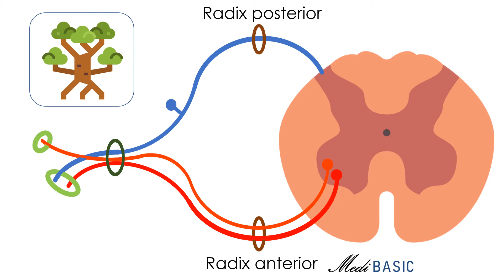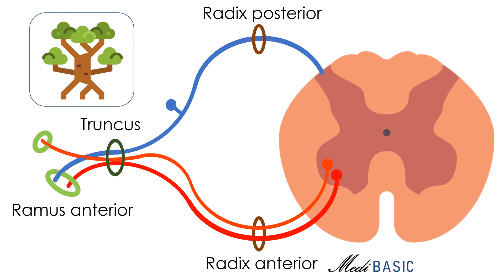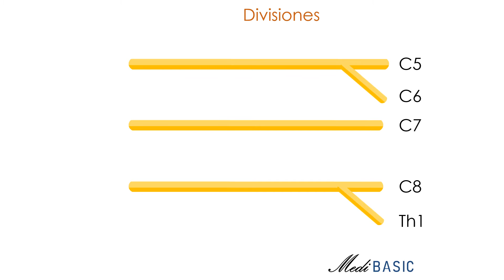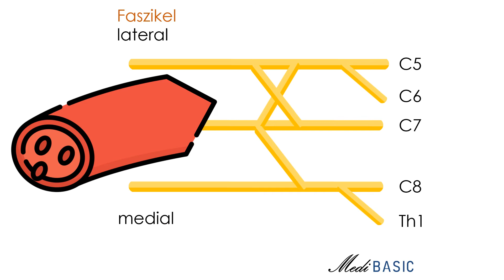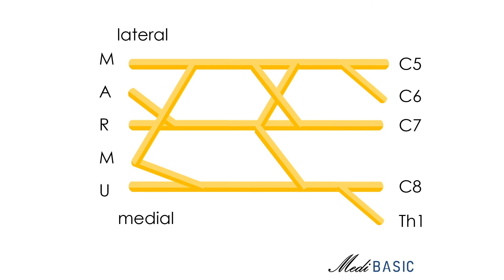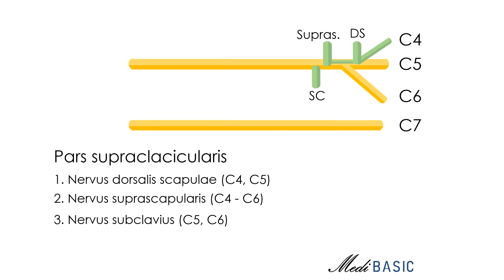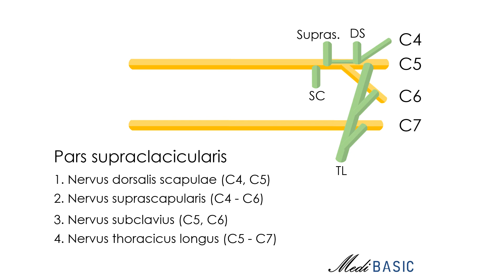Plexus Brachialis - ALLE Nerven einfach merken! (Medi BASIC)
Alle Nerven des Plexus brachialis werden in diesem Video in zwei Animationen vereint (Pars supra und infraclavicularis* (Tippfehler). So kannst du einfach in jeder Prüfung dein Wissen abrufen. Bei Fragen oder Anregungen gerne kommentieren :)

Wenn es euch gefallen hat lasst ein Abo und/oder Like da.

Icon von Flaticon:
Icons made by a href=" title="Smashicons“ Smashicons/a from a href=“ title="Flaticon“ /a
Icons made by a href=" title="Smashicons" Smashicons/a from a href=" title="Flaticon"